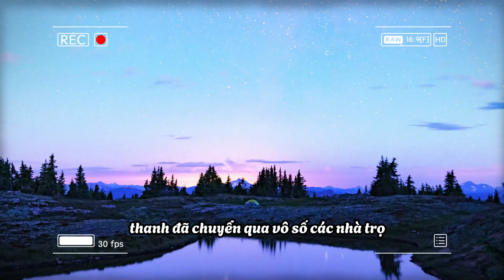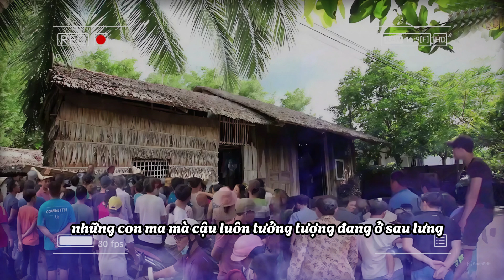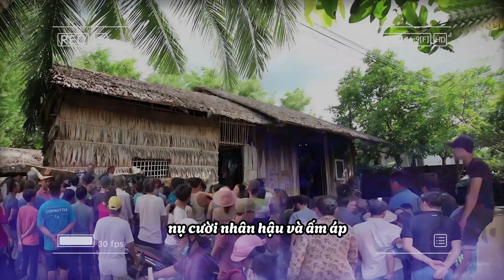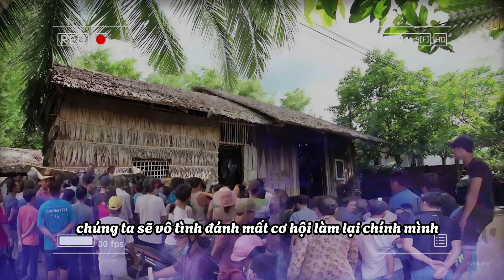Con Trai Về Quê Thăm Bố Mẹ Vừa Mở Cửa Tấm Di Ảnh Trên Bàn Thờ Chảy Máu Cả Làng Kéo Tới Kinh Hãi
Thế giới tâm linh, nơi chia sẻ những bí mật của cõi vô hình!
🙏 Những câu chuyện tâm linh có thật luôn hiện hữu xung quanh chúng ta. Mỗi người một duy vật về đức tin. Nhưng hãy cứ sống tốt đời đẹp đạo, ắt sẽ an yên hạnh phúc.
Nếu thấy hay các bạn đăng ký ủng hộ kênh nhé